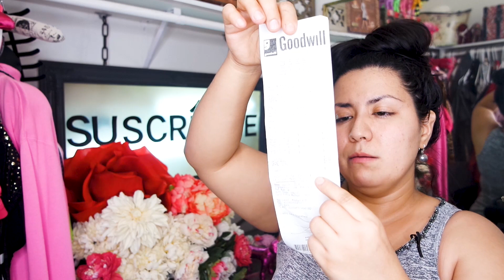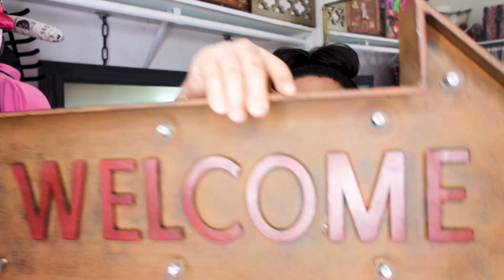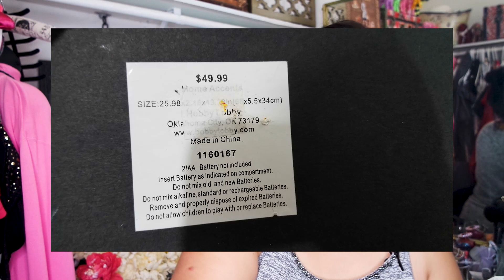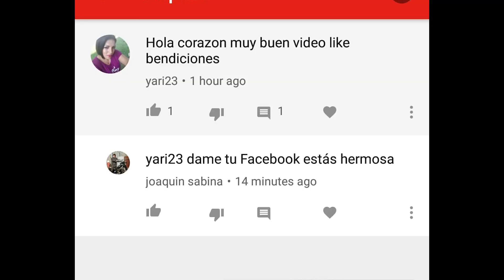Paga $10 y llévate $220 en una sola compra! como le hice?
Lidia
Tucson. Az. 85734 Mi Facebook